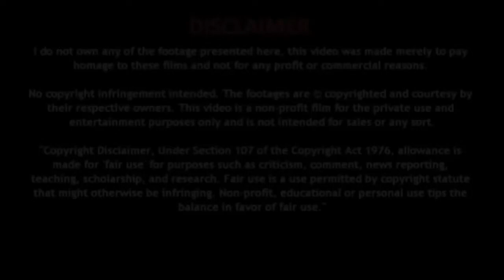उल्टी से तुरंत मिलेगी राहत | effective home remedies to stop vomiting | उल्टी रोकने के कारगर नुस्खे